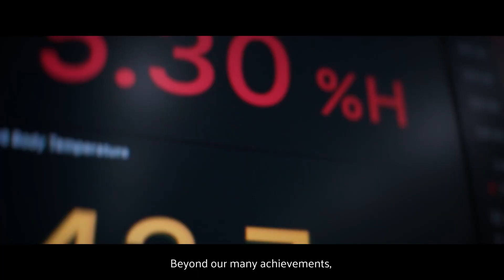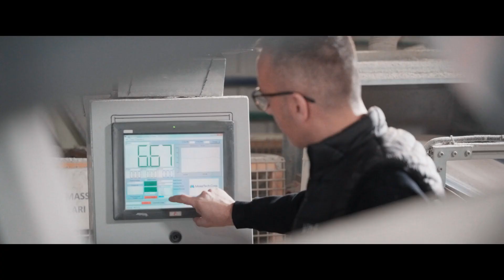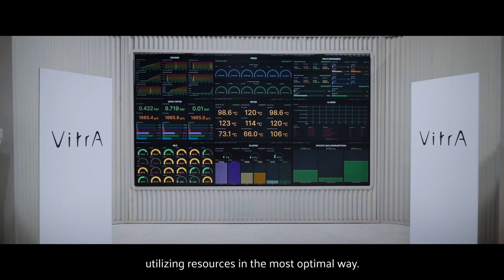VitrA Tiles – Global Lighthouse Network Employee Film